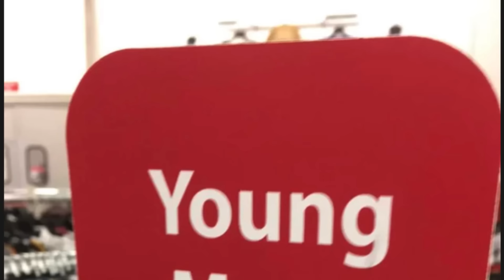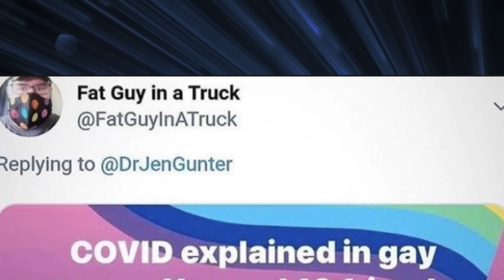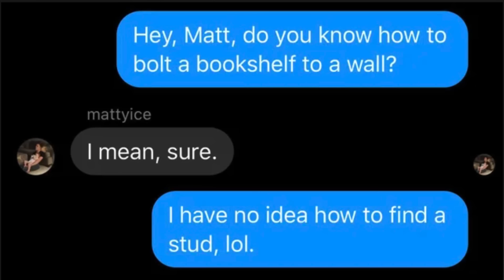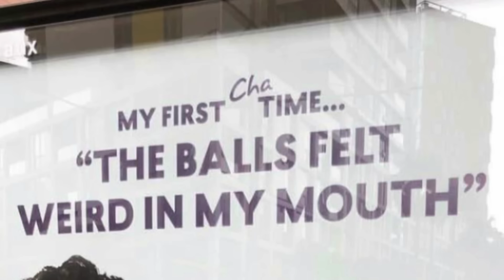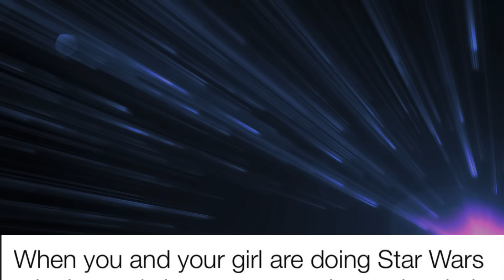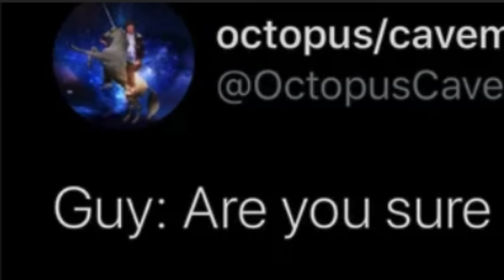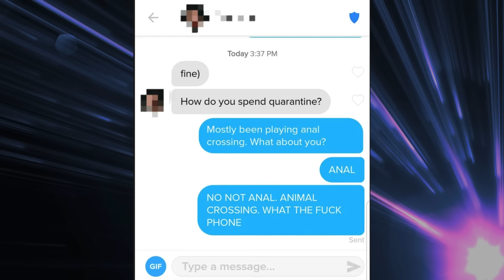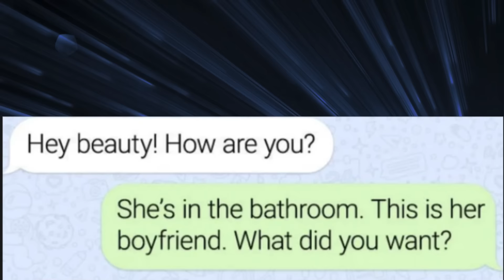[Redacted] | r/SuddenlyGay | FriGay! 🌈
Thumbnail by:
@ WhoDisHuman1 on Twitter

Happy FriGay!

I hope you're all having a fantastic day. We're going back into r/SuddenlyGay. It's such a fun subreddit with fantastic humour. I'm so glad that all of you enjoy this one as much as I do. The more you watch it the more I'll return to it in the future, but even if no one watched it I think I'd still cover it every now and then.

Have a healthy and safe weekend. Much love. 💜